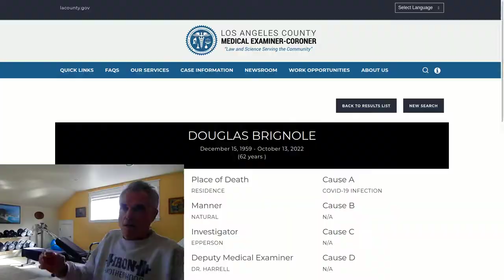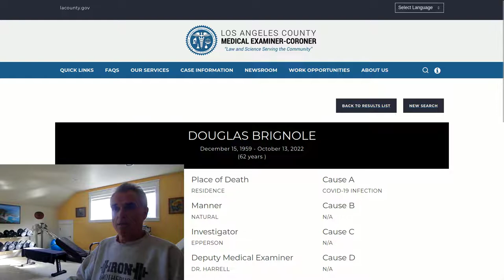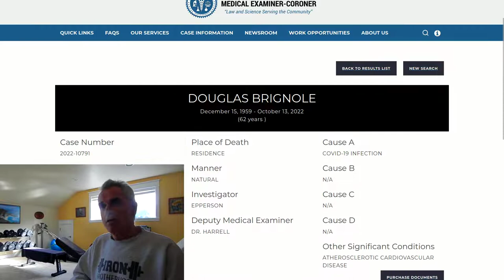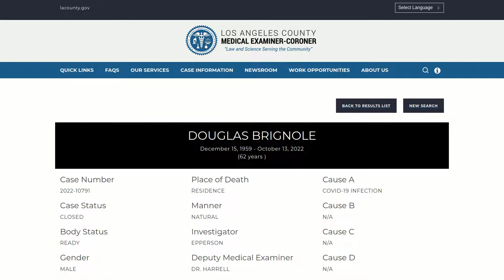Doug Brignole - Cause of Death - Official Report from Los Angeles County Coroner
Come with me if you want to live ...

Hello, my name is Steve Greene, also known as Old Man Muscle or the Iron Vegan. The content on this channel used to reside on a YouTube channel called IRON VEGAN, which I began in 2018, but due to a security issue, that channel was terminated July 2021, and subsequently rebuilt here.

I have been a health and fitness fanatic my entire life, always seeking the most effective way to optimize my well being and maximize my functional longevity. I have been actively bodybuilding since 1968, and now workout three times weekly with weights to keep my body strong and fit. For a period of seventeen years, I competed in bodybuilding physique competitions. During the 1970s, I worked out five days per week at Bill Pearl's Pasadena Health Club, several of those years training with Bill personally. Bill is a four-time NABBA Mr. Universe winner, and has won many other top bodybuilding titles. I was the owner and trainer of Globe Gym in southern California in the 1980s. I ultimately sold my gym to Pete Grymkowski, a well-known physique competitor of the time, and owner of Gold's Gym.

On this channel, I share my knowledge of bodybuilding, health, fitness, and longevity, with an emphasis on nutrition as it relates to health and longevity, which I have studied and personally researched beginning in the 1980s. Nearly twenty years ago, I transitioned into eating a whole foods plant based herbivorous diet, commonly referred to as a vegan dietary model. I am an active cyclist, having not owned a car since 2008, and I ride my human powered recumbent trike on interstate journeys of up to 1,000 miles, requiring up to three weeks duration.

My prime directive in life is honoring my body and health, and to this end, I have created the talks that appear on this channel in order to help like-minded folks with their healthy and fit life journey, hopefully maximizing their longevity in the process.

Most Sincerely,
Steve
Old Man Muscle, the Iron Vegan
LIVE LONG - STAY STRONG!